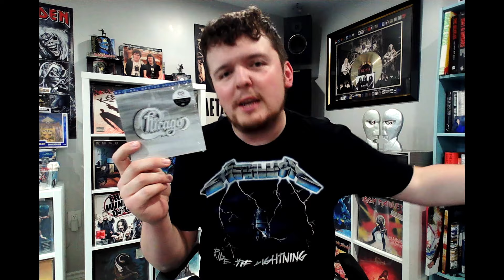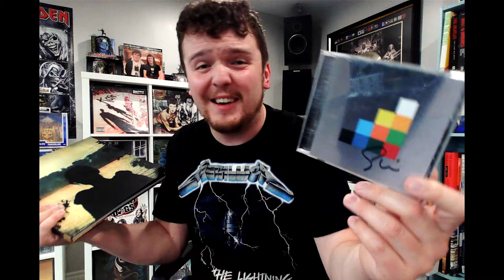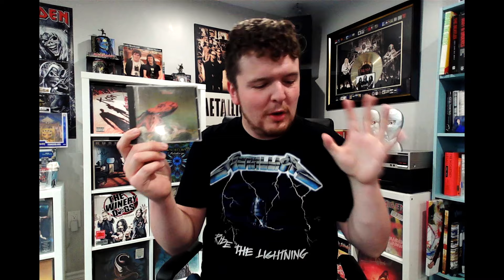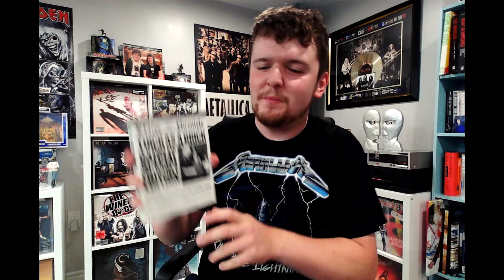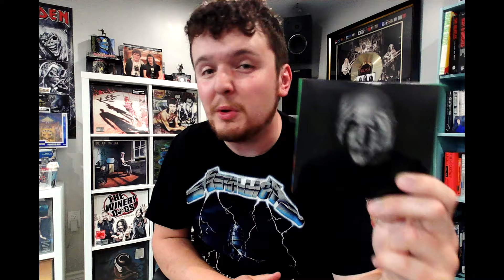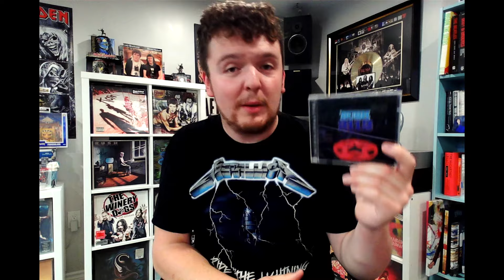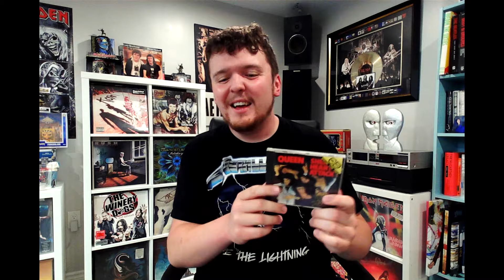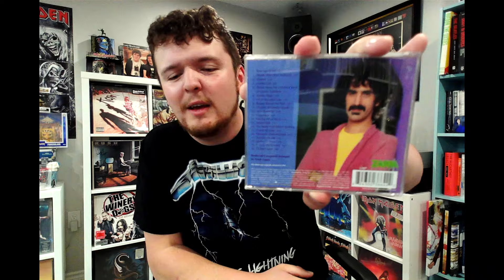Top 20 PROG ROCK Bands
In no particular order, I share with you my Top 20 favourite Prog Rock/Prog Metal bands. Who are your Top 20?